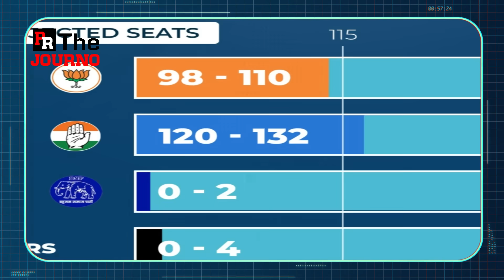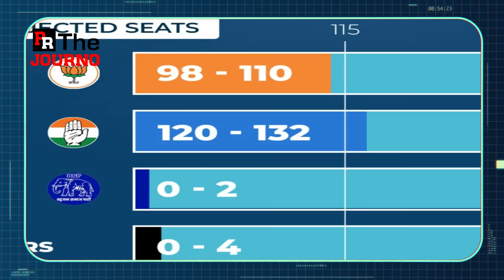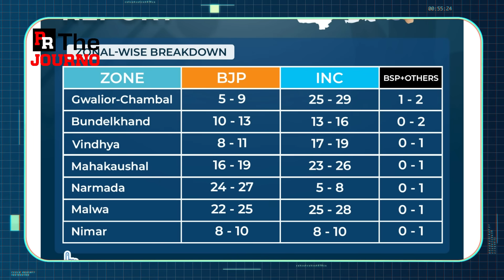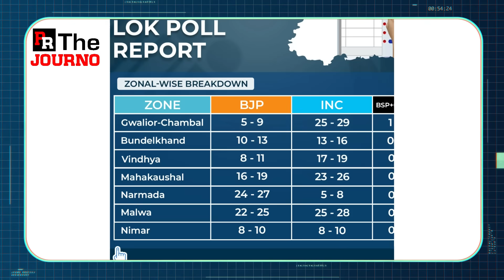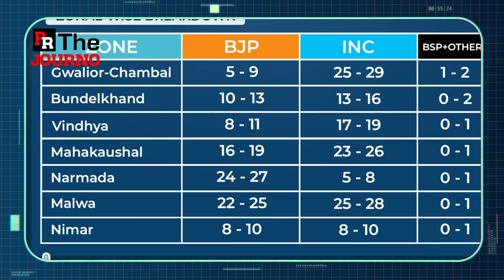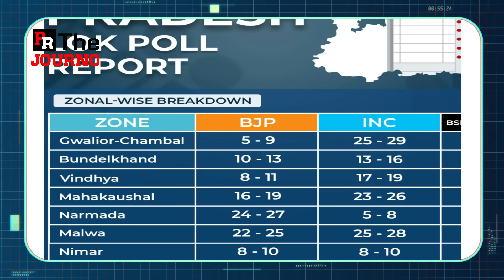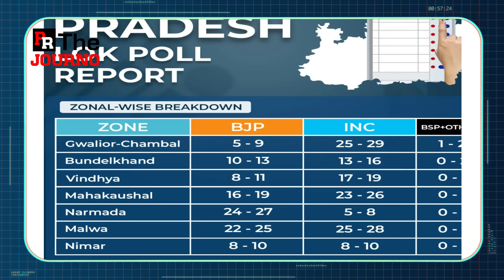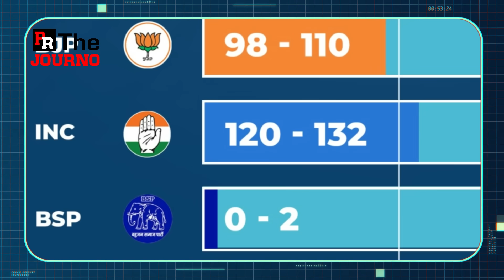മോദിയുടെ റാലികള്‍ക്കും ഒരു ചലനവുമുണ്ടാക്കാനായില്ല.. | Madhya Pradesh election | LokPoll survey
പ്രിയരേ
നമ്മുടെ ഫേസ്ബുക്ക് പേജാണ്..ഫോളോ ചെയ്ത് പിന്തുണയ്ക്കാന്‍ അഭ്യര്‍ത്ഥന..
മധ്യപ്രദേശ് മെഗാ സര്‍വേ
132- 98..

മുഖ്യനെ തട്ടിയിട്ടും BJPക്ക് രക്ഷയില്ല..
7 ല്‍ 6 മേഖലയിലും കോണ്‍ഗ്രസ്..